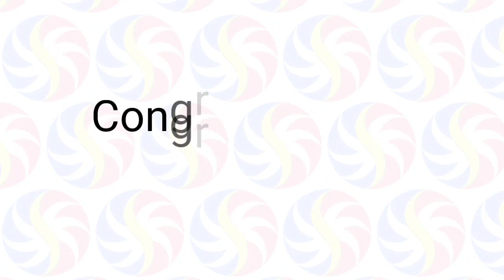3rd Draw STL Pampanga March 14, 2023 (Tuesday)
Small Town Lottery Result for SunCove Corporation Pampanga Province Draw Result, (Tuesday) March 14, 2023 (STL)